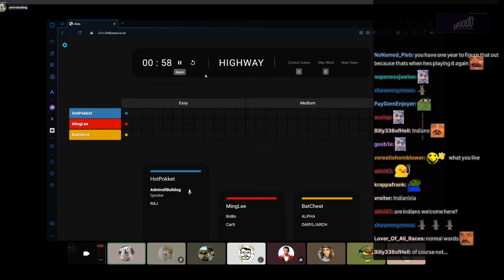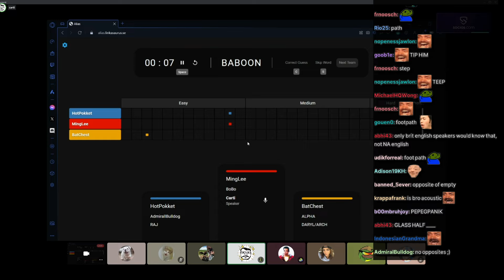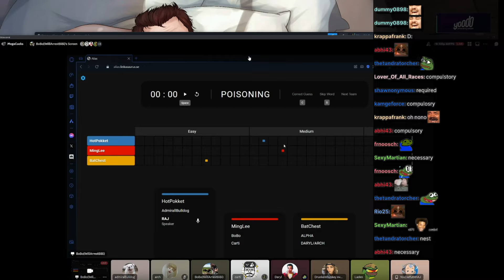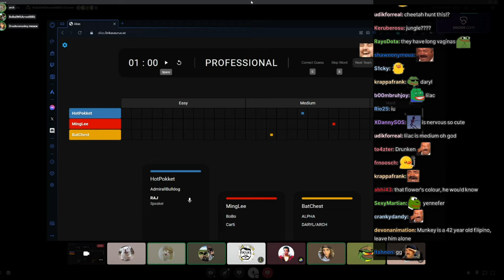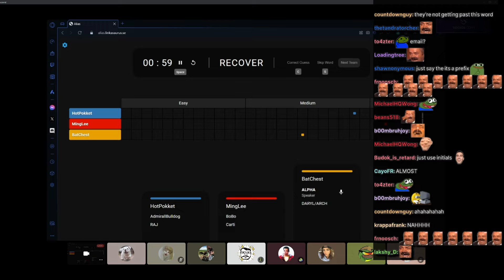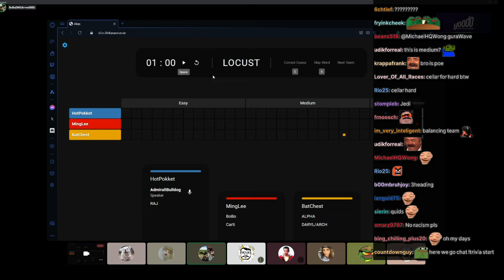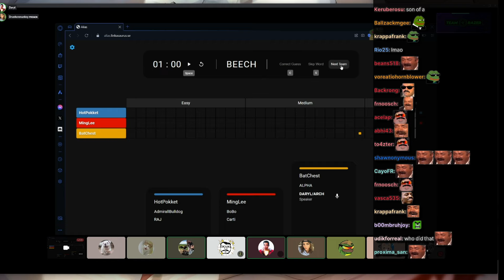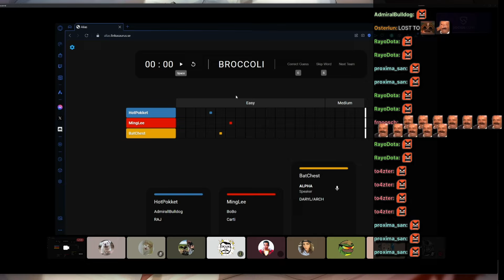Return of a Classic Party game | AdmiralBulldog Plays Alias with MCs #7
ADMIRALBULLDOG Med andra ord Word Guessing